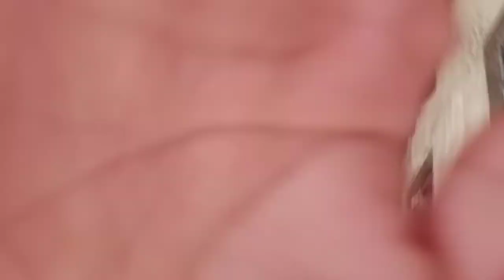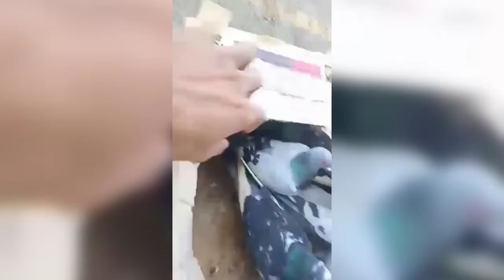VLOG TITLE: NAG SELF TOSS SI BUMBAY KASAMA ANG AMING MGA WARRIORS ISA LANG ANG NAKAUWI SA LOFT KO!!!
Hello mga kalapatids!

FB acct:KEITH BALMES

VAN DEN BROUCKE
JANSSEN
MEULEMAN
STITCHEL BAULT
CARTEUS
JAN AARDEN

NO ANIMALS HARMED ON THIS VIDEO